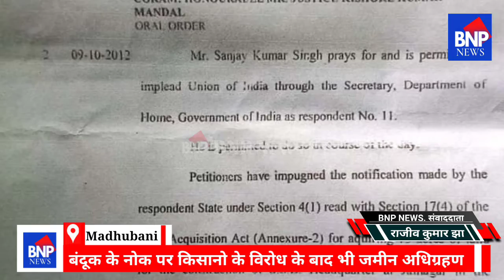biharnews मधुबनी में बंदूक के नोक पर किसानो के विरोध के बाद भी जमीन अधिग्रहण